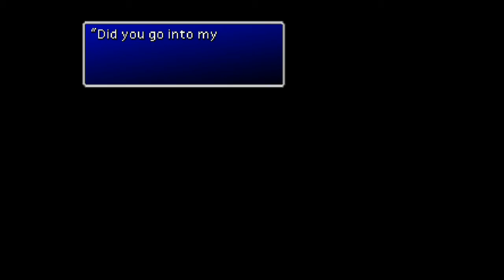Let's Play! Final Fantasy VII Part 18: Neverending Story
The start of an epic journey of dialogue, some dialogue and then after that - more dialogue. With a few scripted battles I guess that are amusing to watch. But still, its pretty cool if I do say so myself, and this story is one of my favourite parts of the game.